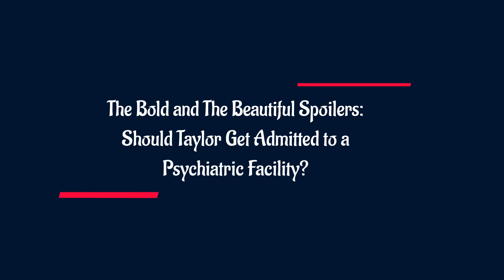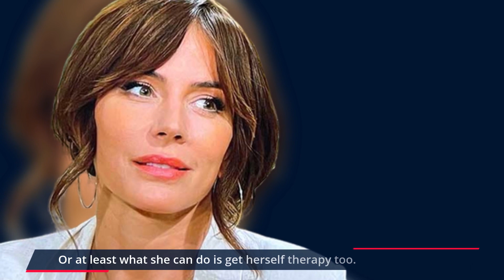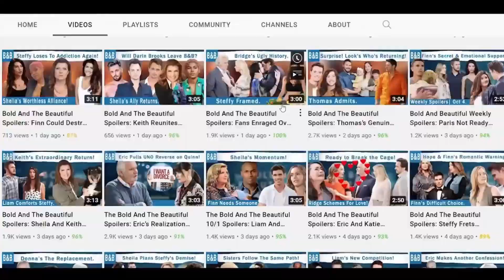Taylor Decides She Needs Therapy- Chooses Peace and Healing: The Bold and The Beautiful Spoilers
As a world-renowned psychiatrist, can Taylor Hayes not see her symptoms? She’s getting a little overboard when it comes to her obsession with Ridge Forrester. Just because she hasn’t made a mannequin of Ridge and tried to kiss it doesn’t mean she isn’t completely nuts when it comes to her love life. So will she finally realize it and get herself admitted to a facility so that she is isolated, and gets time for herself to find peace within? I say no, but I would definitely love to see that.